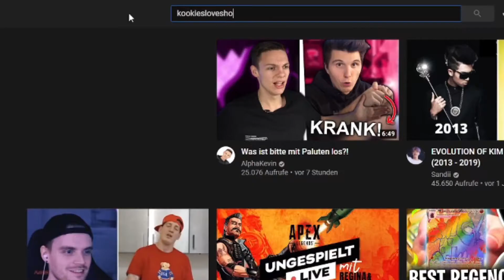HARDEST KPOP DANCES | Part 3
hey guys I need your help. Can you please tell me some hard kpop dances
or groups who have hard dances. Of course I don't know every kpop group or dance that exist so I really hope you guys can help me.
thank you already
~Jim